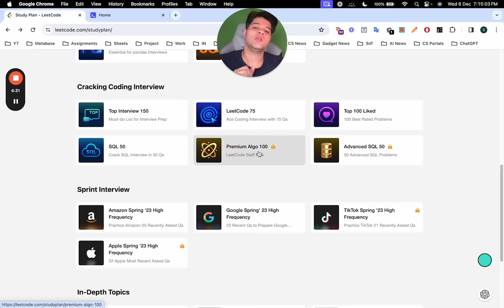Preparing for a SE job in 90 days with Sumeet Malik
I am simulating a scenario to create content. I will be preparing for a SE job across the next 90 days or so, till Mar 31 2024. I have created a preparation plan for that. Let's do it together.

My instagram, linkedin and twitter are also pretty interesting.

Be Curious. Dream and Build,
Sumeet